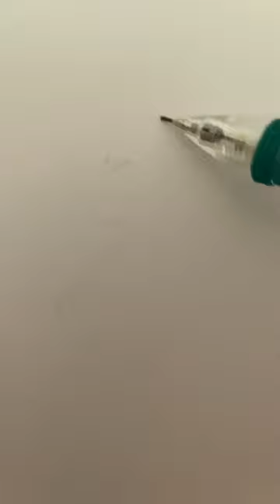Trying Ringlets! Tell me if I can draw you/ pfp!🍊